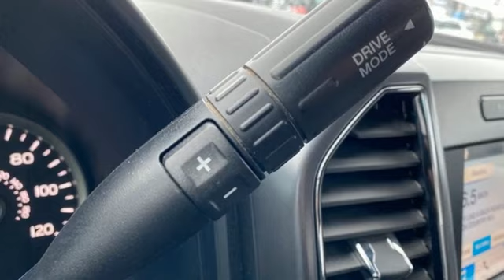Used 2019 Ford F-150 Rochester MN Winona, MN FA238041 - SOLD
Year: 2019
Make: Ford
Model: F-150
Trim: XLT
Engine: 3.5L V6 EcoBoost
Transmission: 10-Speed Automatic
Color: Silver
Interior: Medium Earth Gray
Mileage: 71877
Stock #: FA238041
VIN: 1FTFW1E49KFC26113
Recent Arrival! Certified. Meets our Rigorous Inspection and Reconditioning Standards! F-150 XLT Ingot Silver w/ Remote Start + 157" WB / 6.5' Box CARFAX One-Owner. Clean CARFAX. This Ford F-150 has many features and is well equipped including, Smartphone Connected with Fordpass, Heated Seats, Collision Warning System, Collision Avoidance System, Navigation System, Touchscreen Controls, Backup Camera, Automatic Headlights, Apple Carplay and Android Auto Compatible, Bluetooth Hands-Free, Wi-Fi Hotspot, 4WD, AWD, Portable Audio Connection, Trailer Hitch, Tow Package, Remote Start, Sirius Radio, Rear Parking Sensors, Sync 3, Cruise Control, Keyless Entry Keypad, 157" Wheelbase / 6.5' Box, 10-Way Power Driver & Passenger Seats, 2-Bar Style Grille w/Chrome 2 Minor Bars, 4.2" Productivity Screen in Instrument Cluster, ABS brakes, Auto High-beam Headlights, Auto-Dimming Rear-View Mirror, Chrome Door & Tailgate Handles w/Body-Color Bezel, Chrome Step Bars, Class IV Trailer Hitch Receiver, Cloth 40/20/40 Front Seat, Electronic Stability Control, Equipment Group 302A Luxury, Exterior parking camera rear: With Dynamic Hitch Assist, Fixed Backlight w/Privacy Glass, Fully automatic headlights, Heated Front Seats, Integrated Trailer Brake Controller, Leather-Wrapped Steering Wheel, LED Box Lighting, Navigation System, Power Glass Heated Sideview Mirrors, Power-Adjustable Pedals, Power-Sliding Rear Window, Pro Trailer Backup Assist, Rear Under-Seat Storage, Rear Window Defroster, Remote Start System, Single-Tip Chrome Exhaust, SiriusXM Radio, Traction control, Trailer Tow Package, Upgraded Front Stabilizer Bar, Wheels: 18" Chrome-Like PVD, XLT Chrome Appearance Package, XLT Power Equipment Group.brbrFord Gold Certified Details:brbr * Limited Warranty: 12 Month/12,000 Mile (whichever comes first) after new car warranty expires or from certified purchase datebr * and 22,000 FordPass Rewards Points to use toward first two maintenance visitsbr * Powertrain Limited Warranty: 84 Month/100,000 Mile (whichever comes first) from original in-service datebr * Transferable Warrantybr * Roadside Assistancebr * Vehicle Historybr * 172 Point Inspectionbr * Warranty Deductible: $100brbrbrStop by, call, or email us at Rochester Ford. We look forward to earning your business. . Have Confidence our Vehicle is the Right Vehicle for YOU with our 7 day Money Back Return and 30 day Exchange Guarantee on most preowned vehicles. Our reconditioning process features an in-house paintless dent removal and light paint touch-up team to help give you confidence that our vehicle is worth your time. Come see us Today!

Address:
4900 Highway 52 North